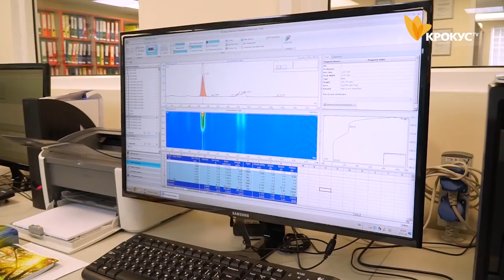Прем'єр-міністр відвідав завод "Біофарма"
Очільник Уряду зазначив - підприємство "Біофарма" вкрай важливе для розвитку фармацевтики України та її економіки.